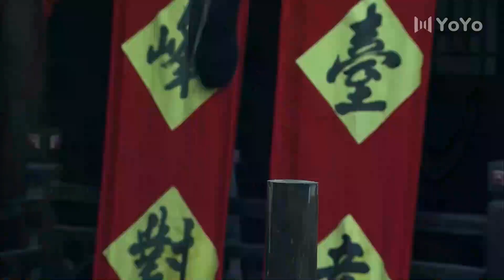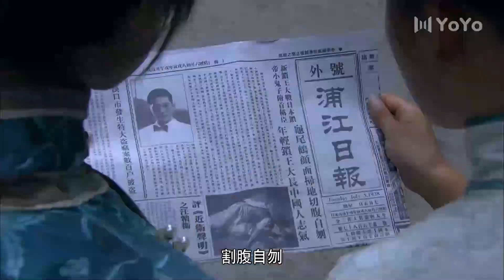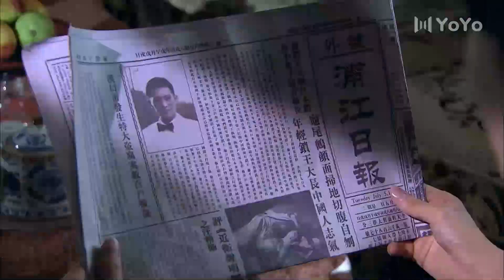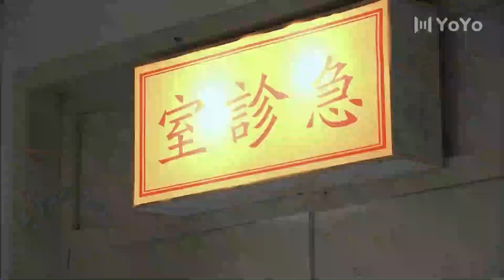⚔️日本女武士挑釁中國功夫女俠，殊不知女俠功夫出神入化，下一秒被教訓| 功夫 | 太极| 战争 |MMA｜Tai Chi ⚔️功夫